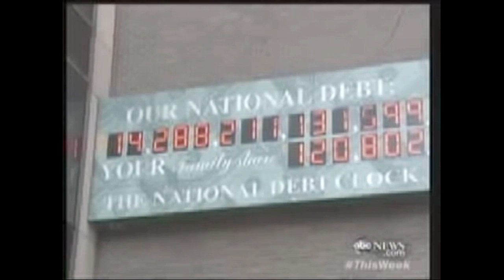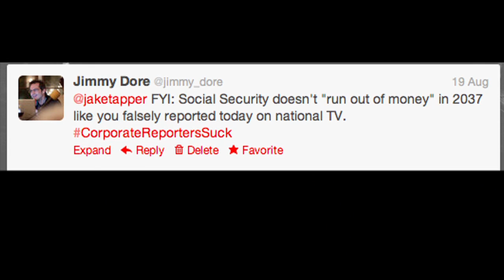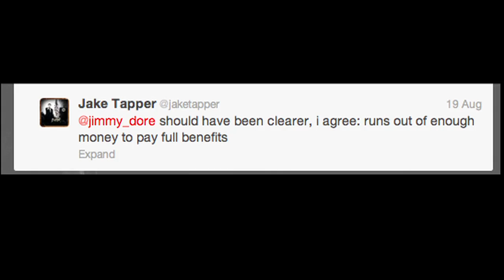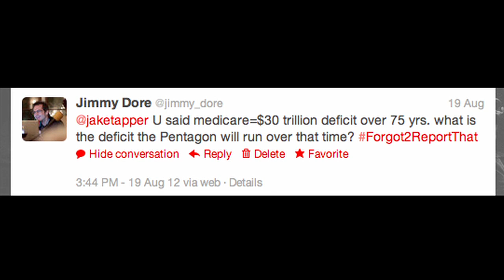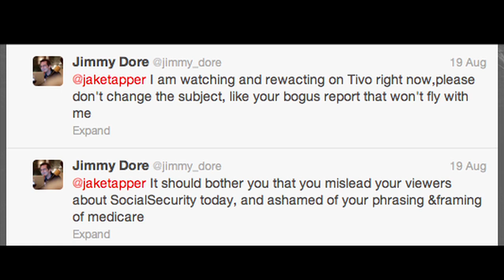Comedian Jimmy Dore Battles Jake Tapper On Twitter Over 'Fiscal Cliff' (TJDS)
Comedians Jimmy Dore and Frank Conniff (Mystery Science Theater 3000) break down Jake Tapper's comments on the so called 'fiscal cliff' and Social Security on The Jimmy Dore show.